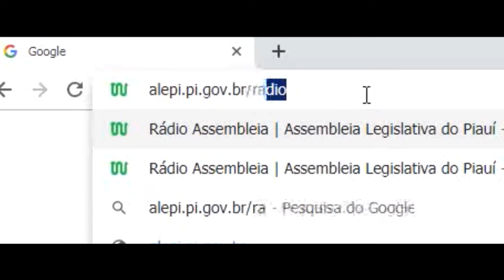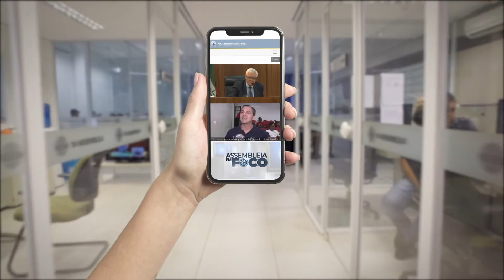Assembleia em Foco 16.09.19 | Frente Parlamentar da Agropecuária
Instalado no Cine Teatro da Assembleia Legislativa a Frente Parlamentar da Agropecuária, o deputado estadual Henrique Pires, do MDB, é o autor da proposta para a criação da Frente.